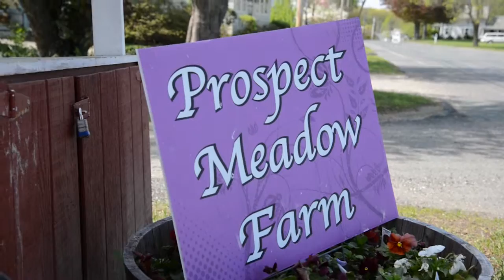Prospect Meadow Farm: ServiceNet Stories of Hope Fundraising Video Excerpt